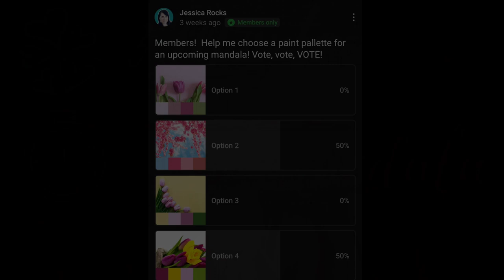🌼 Springtime 3 Minute Mandala Rock Painting🌼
🌼Enjoy 3 minutes of mesmerizing ASMR for your eyes with this simple springtime mandala with a floral twist.  This colors for this design were chosen by the channel members!    ➡If you liked this mandala, check out this mesmerizing metallic mandala next

❓Do you have a question about how to paint rocks?  Have an idea about a future rock painting tutorial?

🎨Here are the supplies I used in this video:
Paint Brushes
Posca Paint Pens
Nail Dotting Tools
Flat Acrylic Dotting Tools
Mandala Dotting Tools
Folk Art Extreme Hologram Glitter Paint
Art Resin
Mr. Resin UV Resing Starter Kit
Heat Gun
Silicone Mats for Curing Art Resin
Lazy Susan Turntables
UltraCal 30 Gymsum Cement
Kitchen Scale
Happy Dotting Company Molds
Silicon Molds on Amazon
Mod Podge
Liquitex White Gesso
Chux Pads (to protect the surface you're painting on)

➡Arkon Pro Phone or Camera Stand
➡Pocket Tripod
➡LED Video Lights

**I only recommend products and services I have used myself and all opinions expressed here are my own. There is no additional cost to you, but it helps support bringing you free content every week!**